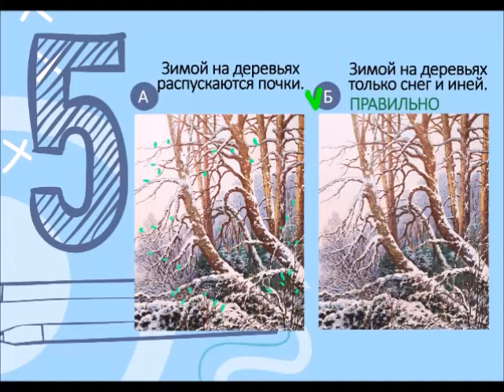Квест ходилка-бродилка с акварелькой/ЗИМА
/ХОДИЛКА-БРОДИЛКА/ для малышей 2-4 лет! Продолжаем наш виртуальный квест!

ДЕНЬ 5
Приглашаем вас прогуляться по Музею изобразительных искусств Карелии, познакомиться с тем, как художники изображают времена года в своих работах, и выполнить творческое задание!

Смотрите видео с вашими малышами!
Вместе выполняйте задания!